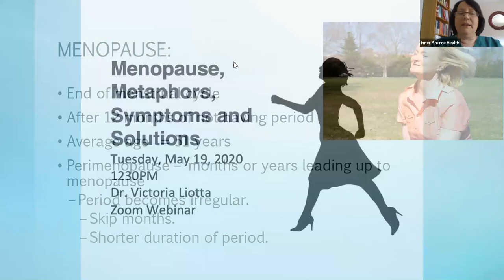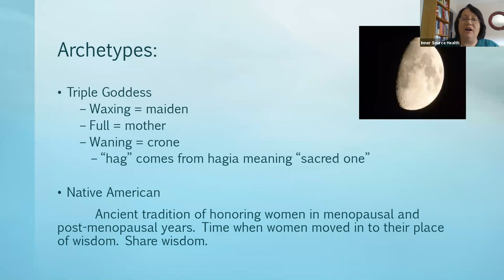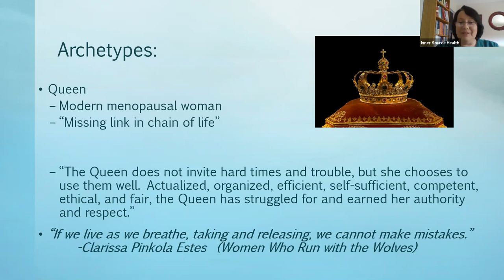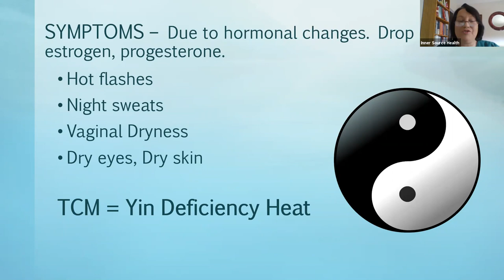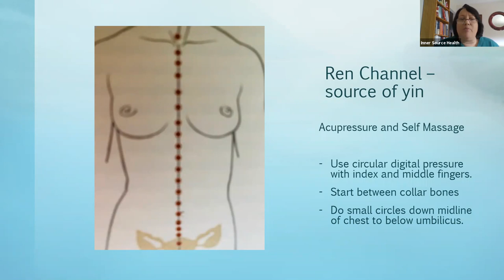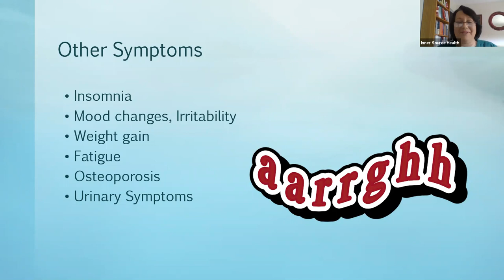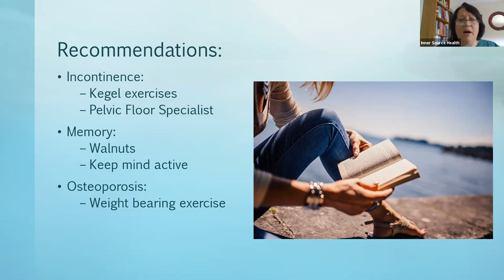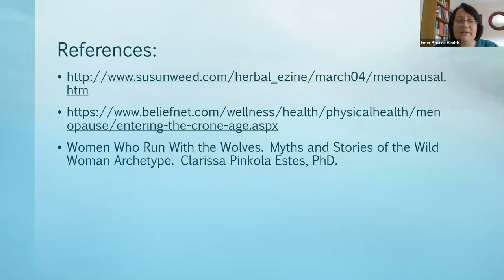Menopause, Metaphors, Symptoms and Solutions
Menopause is a unique experience for each woman. It can represent a continuum, with challenging time of symptoms and sleeplessness all the way up to a feeling of increased joy and physical power.

Why does one woman experience challenges, and another woman experiences joy? And why do some experience everything in between.

Let Dr. Victoria Liotta guide you through this journey and have her explain the holistic methods most effective to bring balance to this time of transition and light.